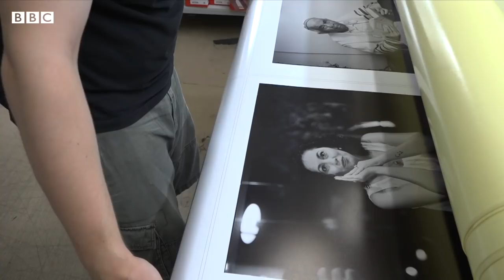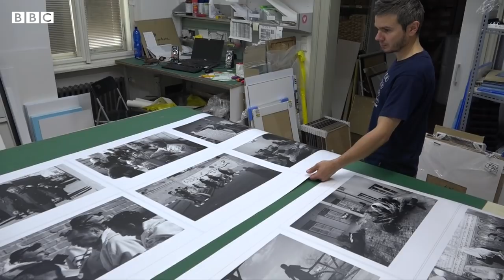تماشا: رمان «شب‌های آرام تهران»، فیلم «پسر، مادر» وعکس‌های حسن سربخشیان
در این قسمت تماشا با شیدا بازیار درباره رمان تازه‌اش، «شب‌های آرام تهران» گفت‌وگو کرده‌ایم.
نگاهی انداخته‌ایم به فیلم «پسر، مادر» ساخته مهناز محمدی
و مجموعه‌ای از عکس‌های حسن سربخشیان را در گفت‌وگو با خود عکاس، مرور کرده‌ایم
00:00 تماشا
00:27 گفت‌وگو با شیدا بازیار نویسنده رمان شب‌ها تهران آرام است
08:56 نگاهی به فیلم پسر، مادر
16:50 مرور عکس‌های حسن سربخشیان